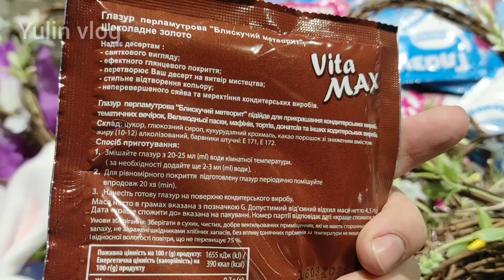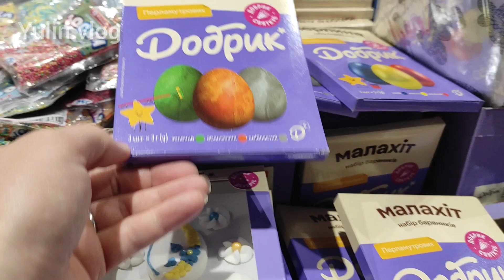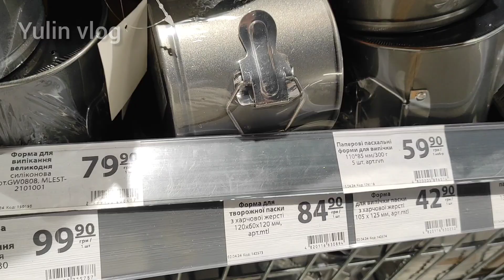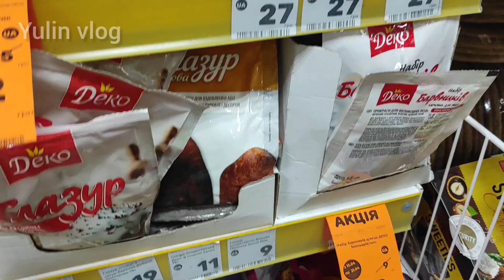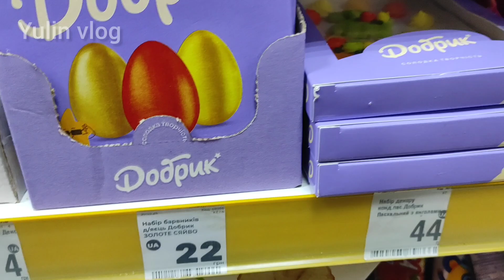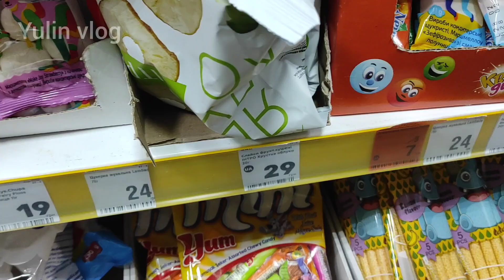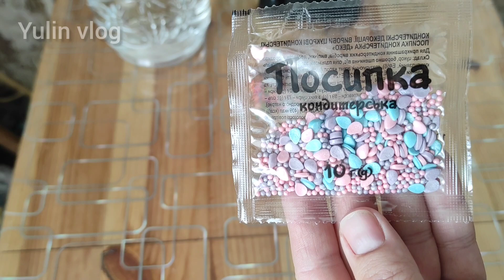ТОВАРЫ ДЛЯ ПАСХИ/ОРХИДЕИ В ОТКРЫТОЙ СИСТЕМЕ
Всем привет.
Сегодня выходной и много планов на него.
Пройдемся с вами по магазинам,просмотрим товары которые представлены к Пасхе.
Распаковка небольших покупок.
Как себя чувствуют мои орхидеи, которые решила перевести в открытую систему.
Кому такое интересно, приглашаю вас к просмотру.